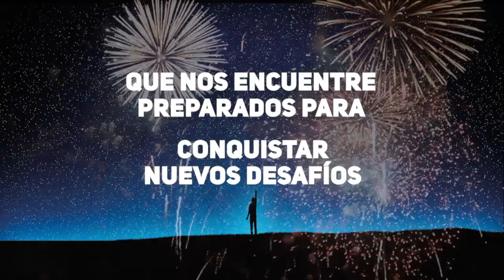Piersanti consolida mercados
En Tucumán la firma Piersanti Plataforma se consolida de la mano de Agrícola García.